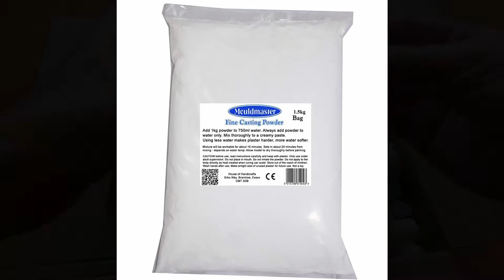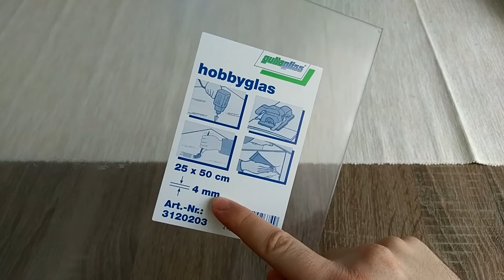How to Build an Ant Farm | Plaster All in One Formicarium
A comprehensive, In-Depth Guide on How to make a plaster Formicarium (Ant Farm) yourself (DIY). In this Build Video of our Series, we show you how to design and make an "All in One" Ant Terrarium using Plaster as a material. The End Result offers the Ants a Nesting Medium AND an Outworld (foraging area), which are both very essential Components for an Ant Colony to thrive under your care!

Our favourite Ant Colony is then introduced to this Formicarium:
- (Servi-) Formica Cunicularia

The Tools and Materials used are mostly simple - So you can give it a try yourself too!
We hope you follow our Footsteps!

TIME-STAMPS
  0:00 - Introduction
  1:12 - Formica Cunicularia Colony
  2:42 - Materials & Tools needed
  4:47 - Mixing Plaster
  6:18 - Drawing the Tunnels
  6:38 - Carving with Dremel
  7:01 - Cutting Nest Cover & Sponges
  8:34 - Assembly & Decorations
10:10 - Ants moving in

MATERIALS & TOOLS
__SAFETY FIRST__
Protective Glasses / Schutzbrille
Dual Filter Mask / Schutzmaske

__TOOLS & MATERIALS__
Acrilic Box / Acrylbox: Empire of Ants round outworld
Plaster Powder / Gipspulver
Sponge / Schwamm
Decor plant / Dekopflanze
Decor wood / Dekoholz
Decor stone / Dekosteine
Sandpaper / Schleifpapier
Spatula set / Spachtelset
Aquarium gravel / Aquariumkies
Plastik box (for mixing) / Plastikbecher
Water (distilled, no gas) / Wasser (destilliert, still)
Pencil / Bleistift
Edding / Permanentmarker
Step drill bit set / Stufenbohrer Set
Drill / Akkubohrmaschine
Bit Set (for Dremel)
Dremel Multi Tool

Behind the scenes and sneak peeks on upcoming videos!
Looking for fellow ant keepers in your area? Got questions on a specific ant species?

Have fun watching or discover the joys of keeping ants yourself!

Follow me for more Ant Videos & Pictures!